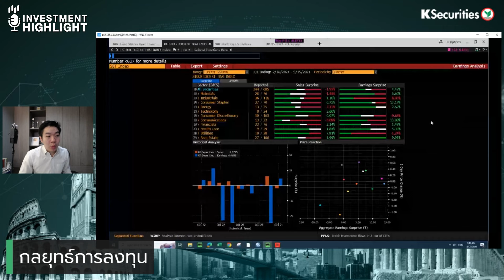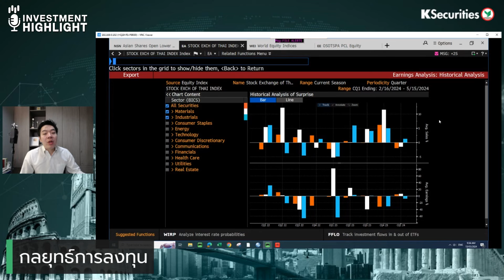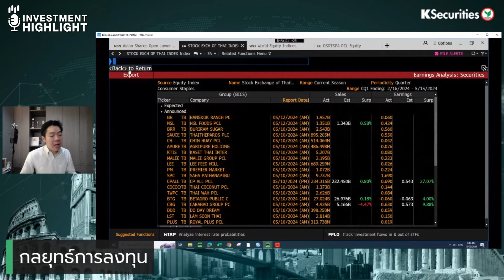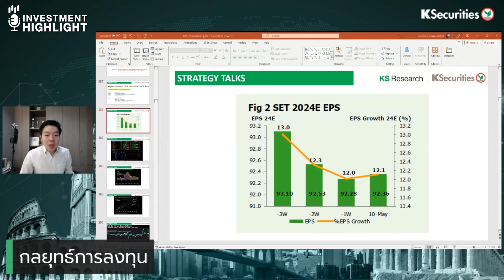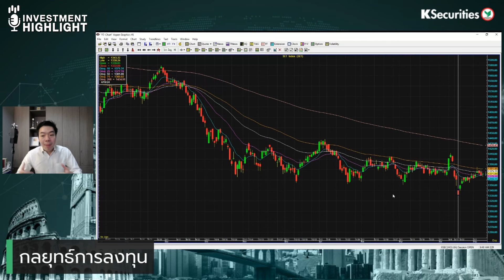นักลงทุนใจชื้น หุ้นไทย..สัญญาณฟื้น! งบ 1Q24 ส่วนใหญ่ออกมาดีกว่าคาด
🏦 นักลงทุนใจชื้น หุ้นไทย..สัญญาณฟื้น! งบ 1Q24 ส่วนใหญ่ออกมาดีกว่าคาด (13 พ.ค. 67)